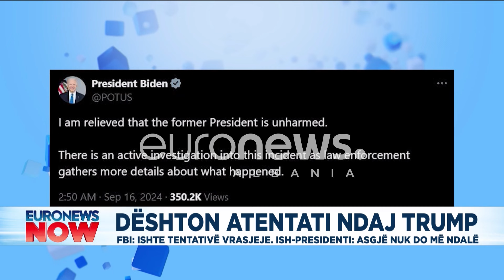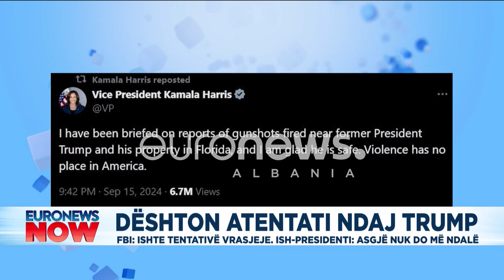EKSKLUZIVE/ Zbulohet plani i NATO ndaj Vuçiç, Jamie Shea: Kujdes me kërcënimet! Duhet dialog